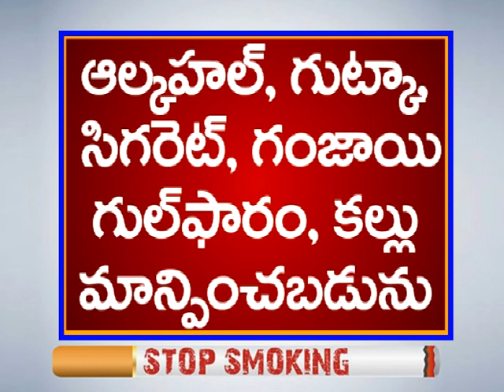World No Tobacco Day 2020 || Dr.A.Vishal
World No Tobacco Day Video 2020 |